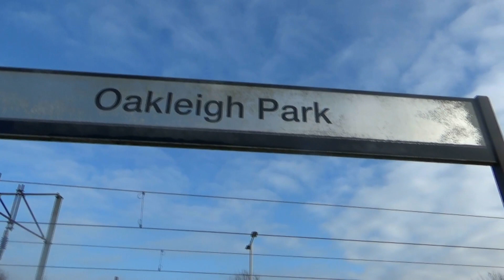Trains at Oakleigh Park 09/12/2022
Trains at Oakleigh Park

Date: 09/12/2022
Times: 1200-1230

TOC/FOCs:
LNER
Thameslink
Great Northern
Grand Cwntral
Hull Trains

Traction:
Class 180
Class 387
Class 700
Class 717
Class 800
Class 801
Class 802

instergram   -  Ian91007